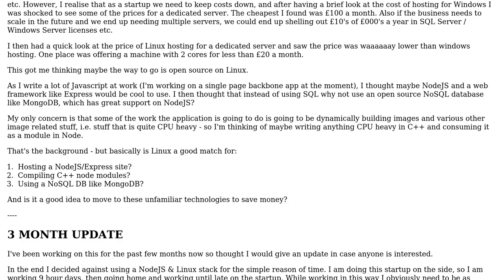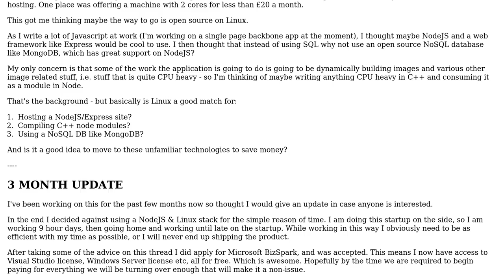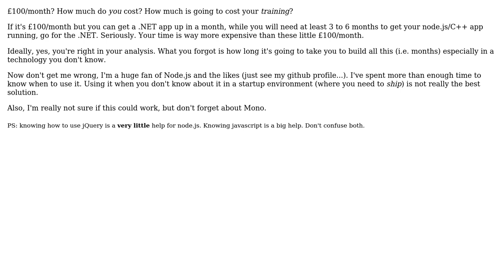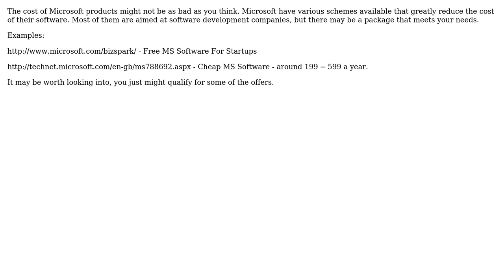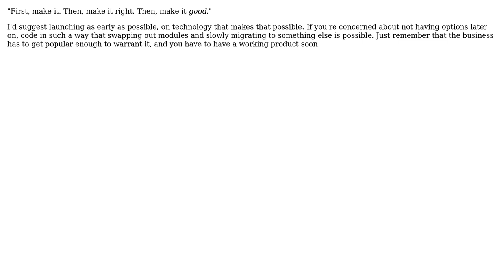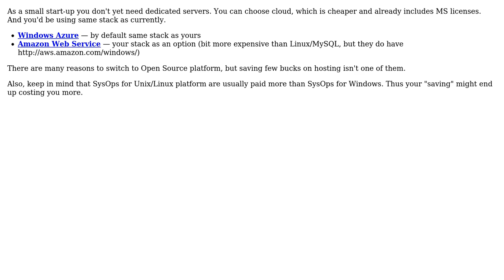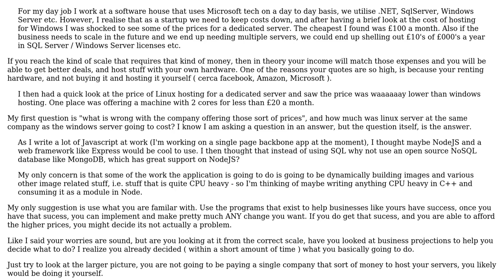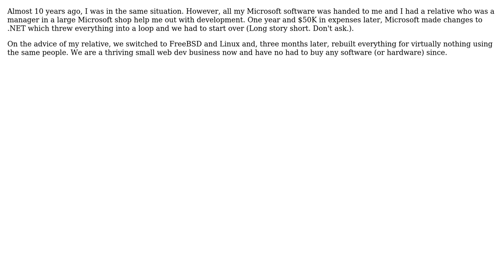Is it worth moving from Microsoft tech to Linux, NodeJS & other open source frameworks to save...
Is it worth moving from Microsoft tech to Linux, NodeJS & other open source frameworks to save money for a start-up?

With thanks & praise to God, and with thanks to the many people who have made this project possible! | Content (except music & images) licensed under CC BY-SA | Music | Images & others | With thanks to user vartec user TarkaDaal user Rob user RestingRobot user Ramhound user Peter Smith user mikera user gbjbaanb user Gavin Coates user Florian Margaine user dormisher user Calmarius and the Stack Exchange Network Trademarks are property of their respective owners. You are responsible for your own actions.